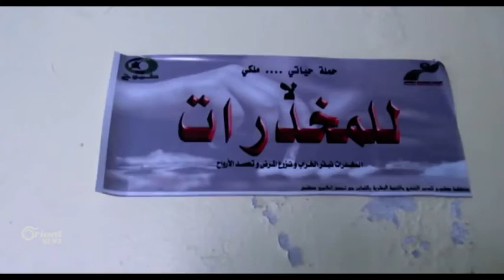فريق خاص لوزراة العدل الأمريكية يزور لبنان للتحقيق في أنشطة حزب الله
أعلنت وزارة ُالعدل الأمريكية عن تشكيلِ فريقٍ خاص يصل اليوم إلى بيروت للتحقيقِ في أنشطة حزب_الله الذي تصنفهُ واشنطن منظمة ًإرهابية.
ووفقا لوزارة العدلِ سيباشرُ الفريق ملاحقة َومعرفةَ الأنشطة التي يقومُ بها حزبُ الله الذي ينفق عليه النظامُ الإيراني مئتي مليون دولار على الأقل سنوياً ،ويأتي هذا القرارَ بالتوازي مع قرارِ الرئيسِ الأميركي دونالد ترامب تمديدَ نظام ِرفع ِالعقوباتِ عن إيران.
تقرير : محمود فايز